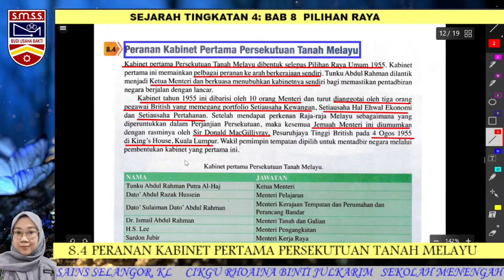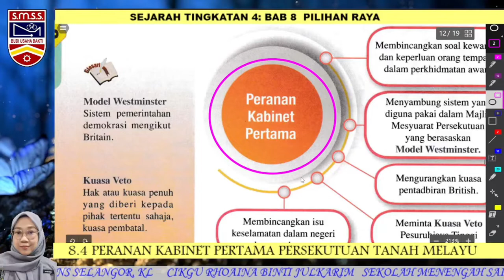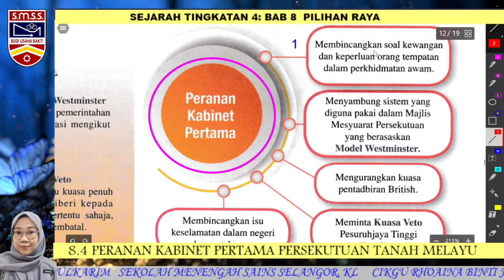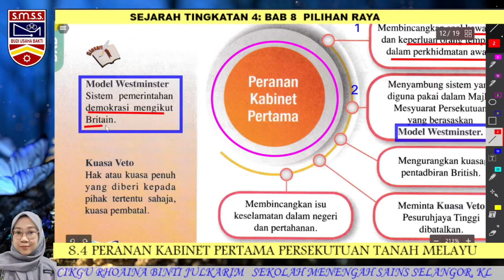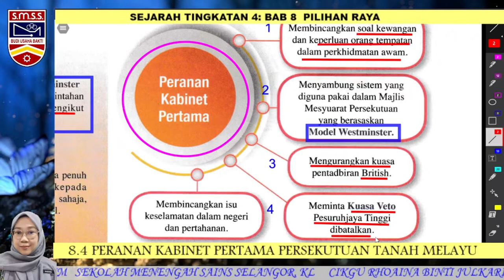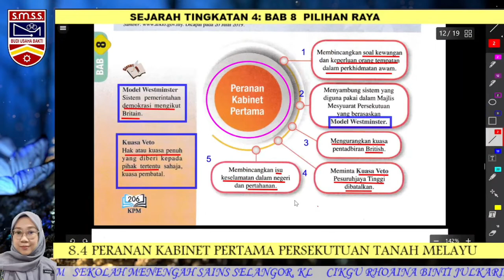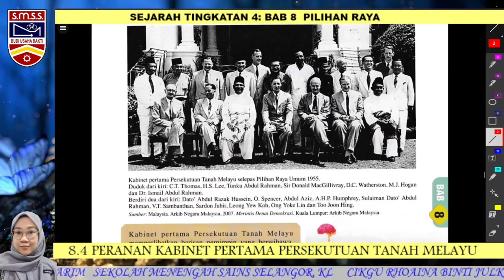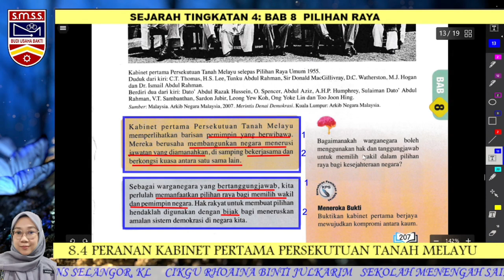SEJARAH TINGKATAN 4 (KSSM) BAB 8_8.4 Peranan Kabinet Pertama Persekutuan Tanah Melayu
Video yang dihasilkan bagi mewujudkan bahan bantu kepada murid ini dapat memudahkan murid:
1. Mengenalpasti isi penting dalam Buku teks
2. Menggunakan kemahiran mendengar, tanpa perlu membaca isi kandungan buku teks.

SEMOGA BERMANFAAT KEPADA GURU DAN CALON SPM